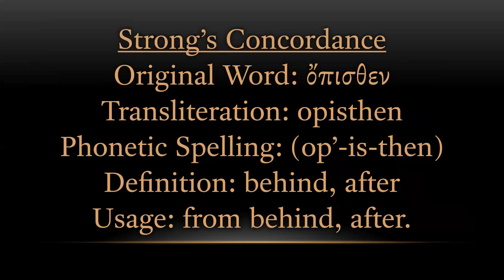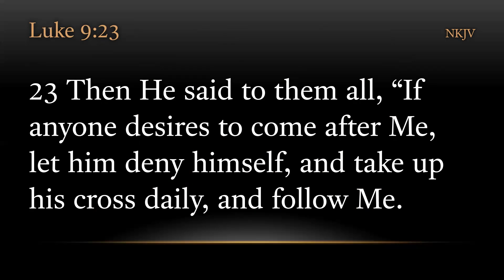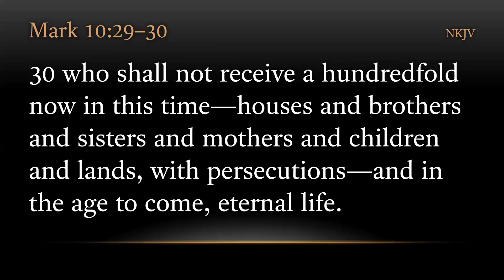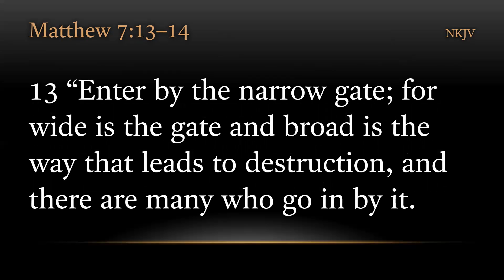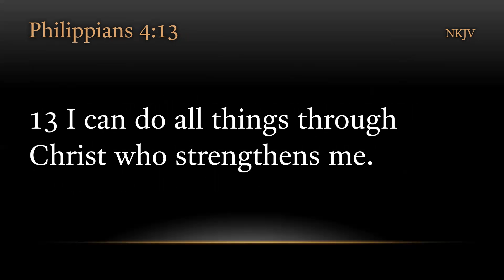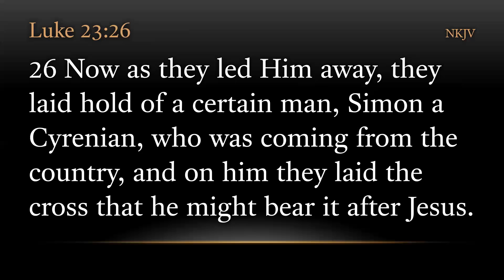TURFJC Word of the Day for February 10th, 2022: Luke 23:26